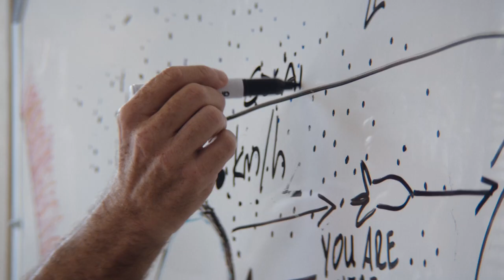Always - Likeagirl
Social Media/Promo for Always as Digital Intermediate Technician and filmed on location in Cape Town, South Africa